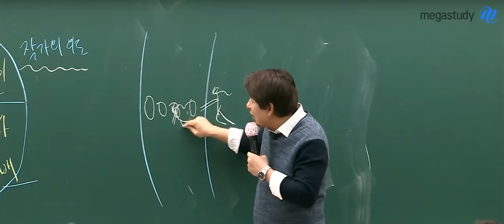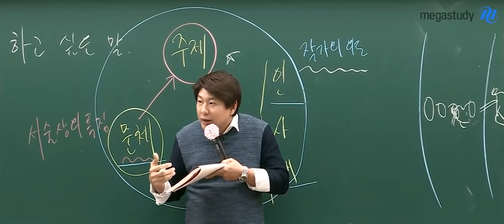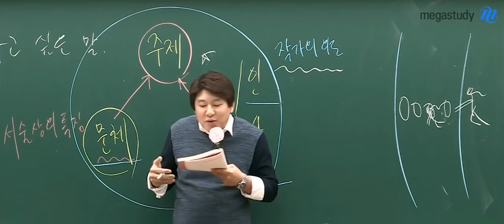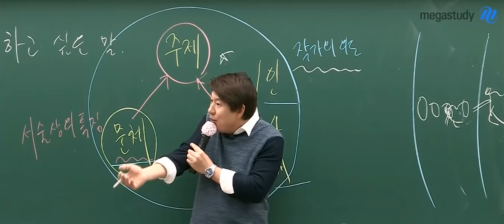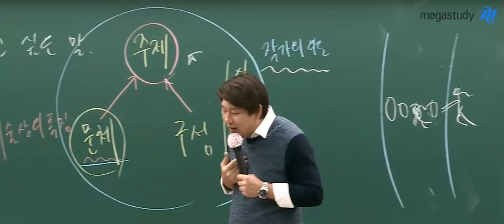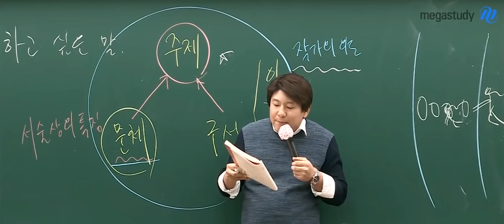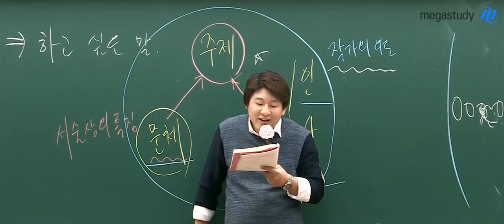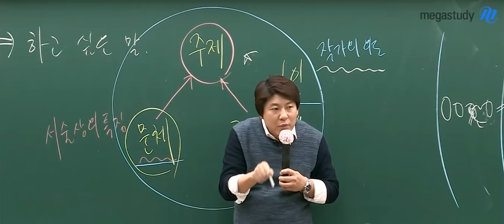[메가스터디] 국어 김동욱쌤 - 소설 소나기 ★ 꼭 봐야함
국어 김동욱쌤 수강생이라면 누가나 아는 그 "소나기"
황순원의 단편소설 "소나기"를 이보다 더 재밌게 배울 순 없다고 봅니다ㅋㅋㅋ

클래스의 압도적인 차이!